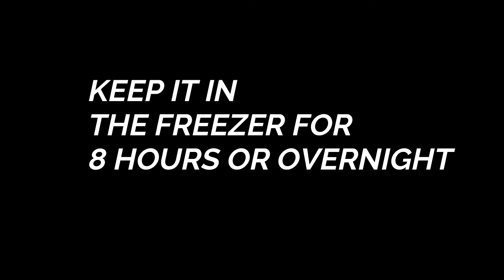Mango ice cream/No Cream/No Condensed Milk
Published in 27 June 2020